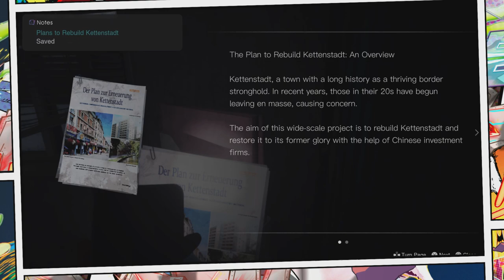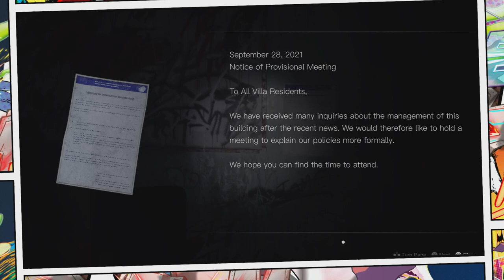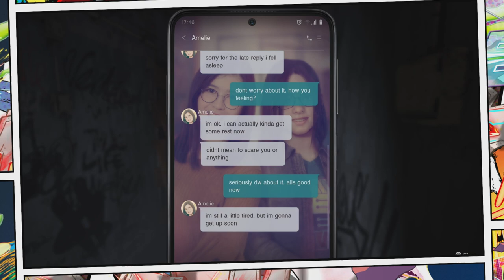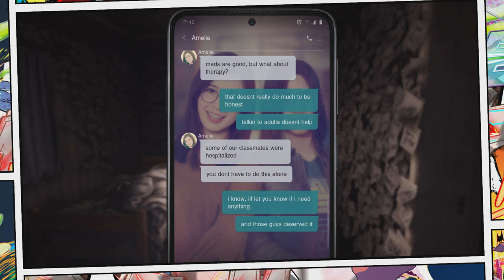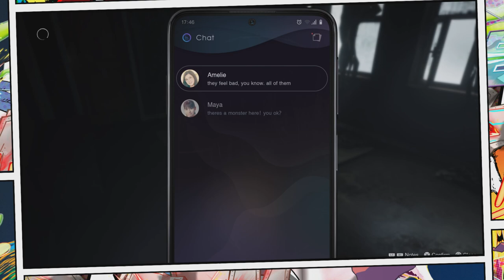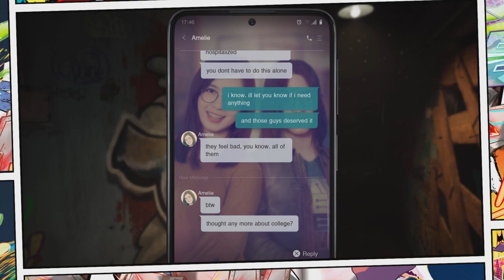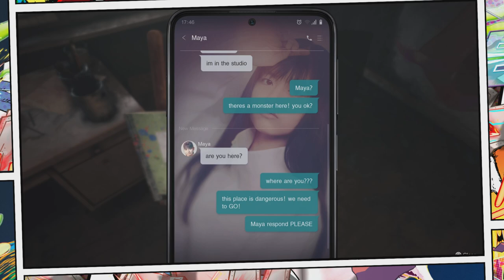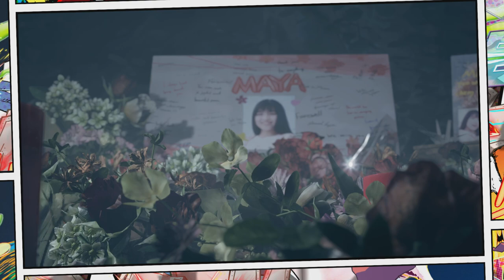Silent Hill: The Short Message let’s play